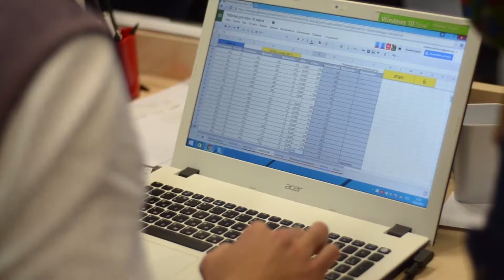2016 12 16 МАГИСТРАТУРА Ценные бумаги и финансовый инжиниринг